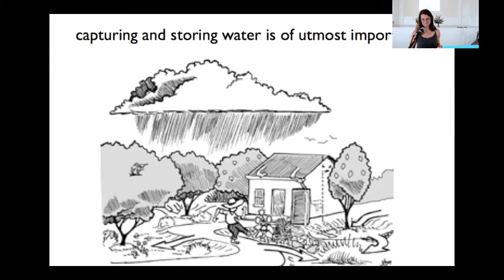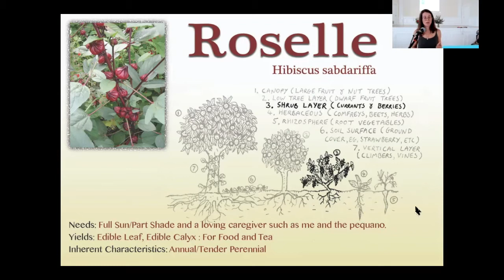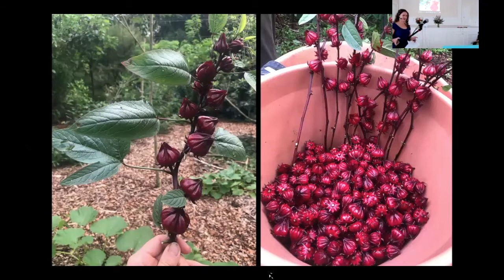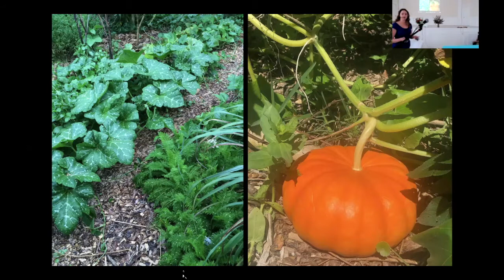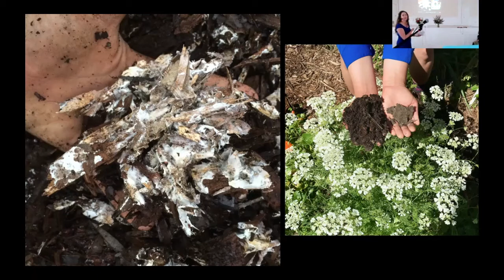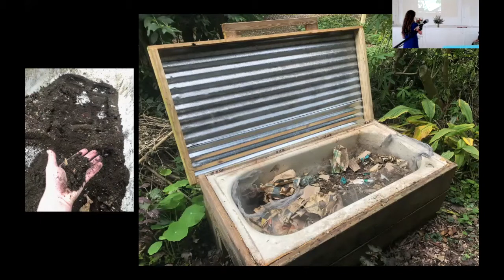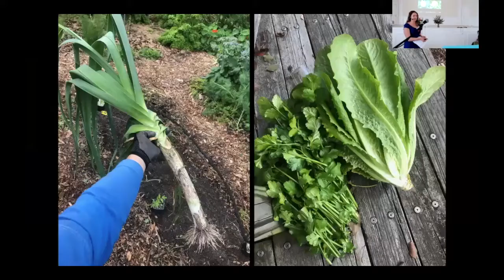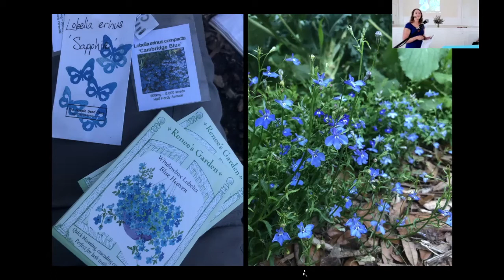Lanakila Gardens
Cheryl Cummer, Valerie Herrmann, and Madelaine LeDew, discuss Lanakila Gardens, the 2.5-acre property on the St. Johns River that Cummer has worked to preserve through the North Florida Land Trust. The entire property is maintained organically and sustainably using agroecology principles, and includes a regenerative food park, a micro-flower farm, and a riparian flood-tolerant garden on the river. The presentation took place at the Florida Federation of Garden Clubs District IV Spring Meeting.